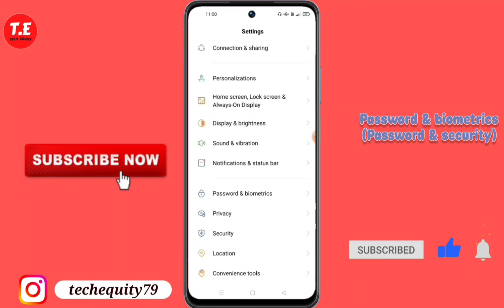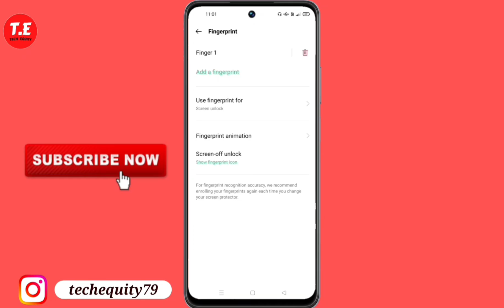OPPO Reno 12 Pro 5G me fingerprint lock kaise lagaye | Oppo reno 12 pro 5g display fingerprint lock